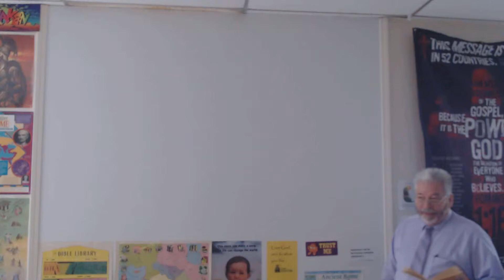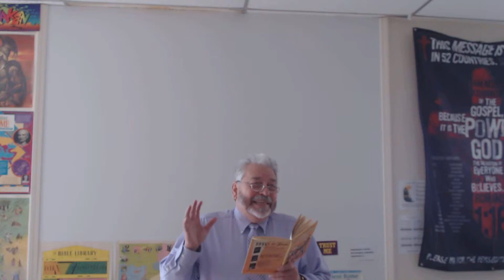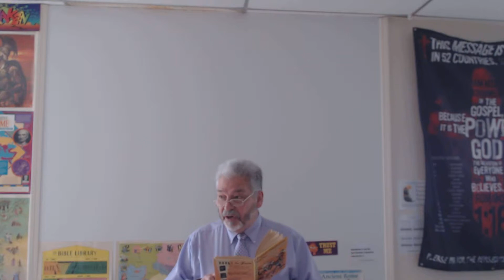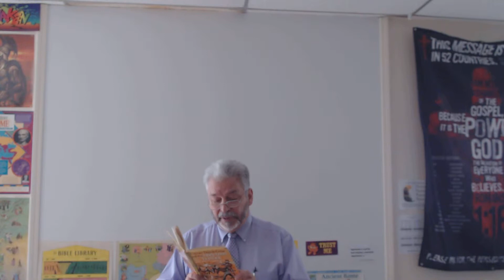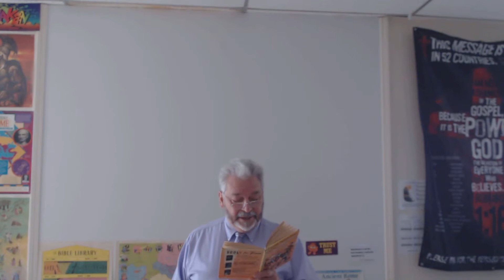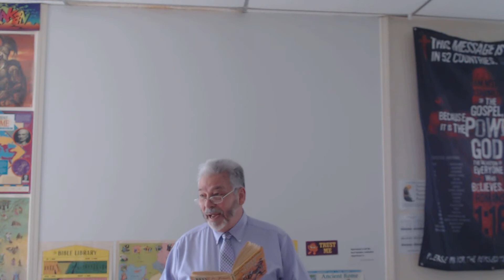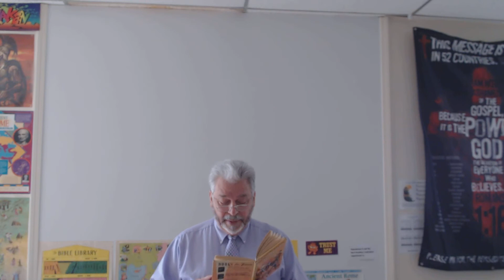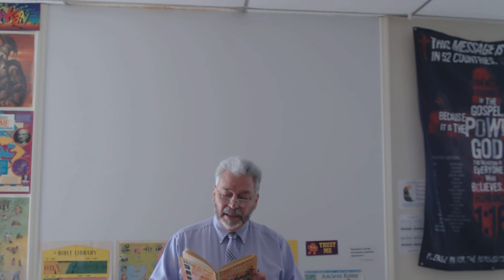Storytime with Papa Henry Captain Daly's Crew and the Long Eared Taxicab, Chap 5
The Little Old Man